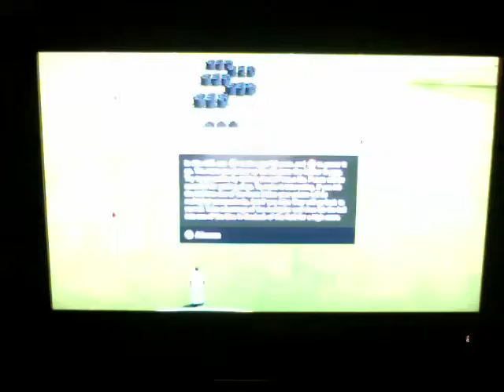Virtual UEFA Champions League | Real Madrid v Schalke 04- Leg 2 Round of 16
FIFA replay of the Champions League second leg between Real Madrid and Schalke 04!